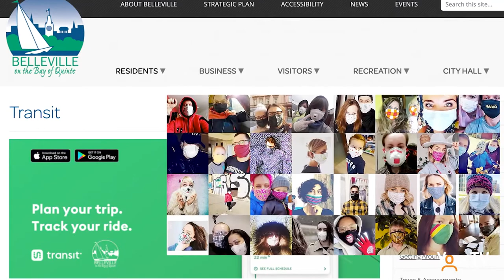Changes coming to Belleville Transit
Beginning June 1st, Belleville Transit will begin the gradual move towards the restoration of transit services in Belleville. No fare will be collected at this time. Please note that rear-door boarding will remain in effect on all buses
and passenger loads will be restricted to no more than 20 riders on a bus at one time.